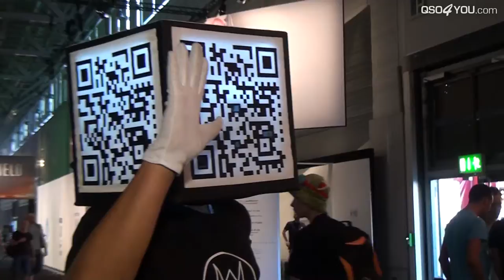gamescom Reloaded On The Job - die Arbeit als Promoterin | QSO4YOU.com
CREDITS

SERVER

© QSO4YOU 2020